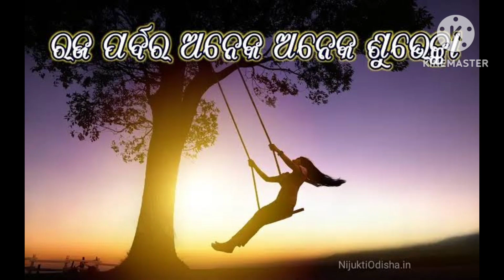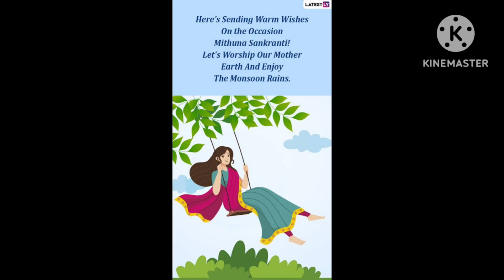ରଜ ଦୋଳି ଗୀତ // Raja Doli Song